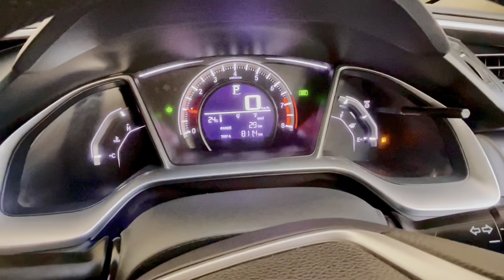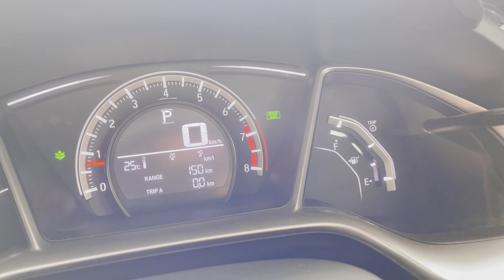Visited Winter Land Bahria Town Lahore 🌨️❄️ - A Magical Journey into a Winter Wonderland! 🎡👨‍👩‍👧‍👦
Join me on an enchanting adventure as we explore the whimsical delights of Winter Land in Bahria Town Lahore. From captivating winter activities to festive carnival vibes, this vlog captures the magic and joy of a family day out in the heart of Lahore.

🏰 Winter Land Bahria Town: Immerse yourself in the winter-themed wonder of Bahria Town Lahore. This vlog takes you through the dazzling lights, charming decorations, and the festive ambiance that transforms the town into a magical Winter Land.

🎢 Bahria Town Theme Park: Experience the thrill of Bahria Town's attractions as we venture into the theme park's winter festivities. From amusement rides to entertainment shows, every corner of the park is filled with joyous moments for the entire family.

👨‍👩‍👧‍👦 Family Day Out: Share in the excitement and laughter as families come together to enjoy the winter activities and create unforgettable memories. Winter Land becomes a canvas for family bonding and shared joy in this delightful vlog.

🎡 Winter Land Carnival: This vlog is your virtual ticket to the Winter Land Carnival. Explore the various attractions, indulge in festive treats, and witness the vibrant energy that defines the Winter Land experience in Bahria Town Lahore.

Share your favorite winter-themed moments and activities in the comments below!